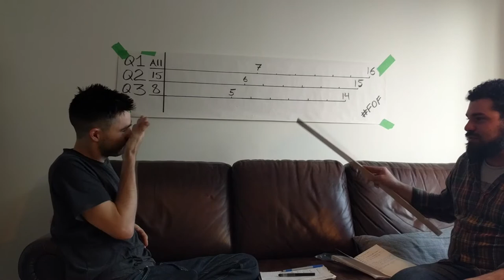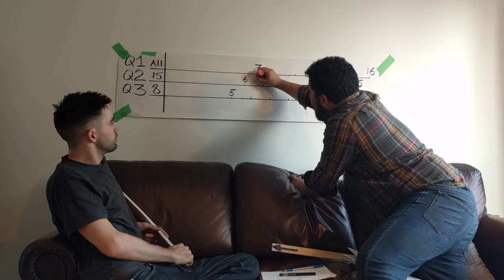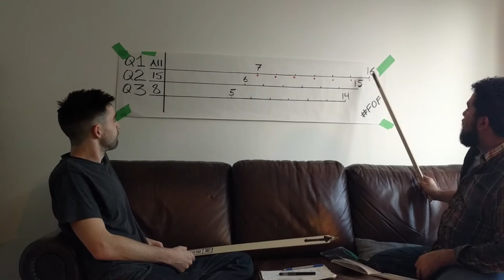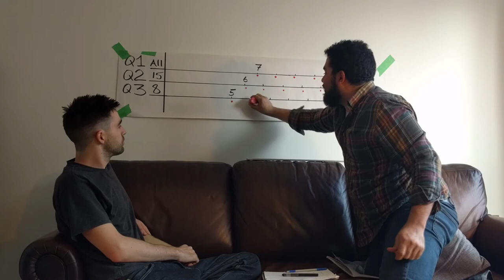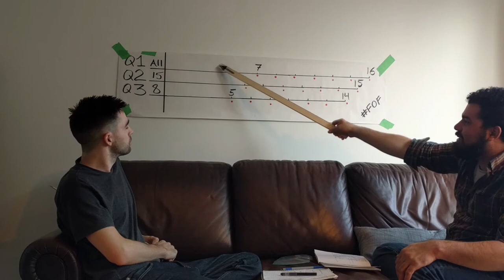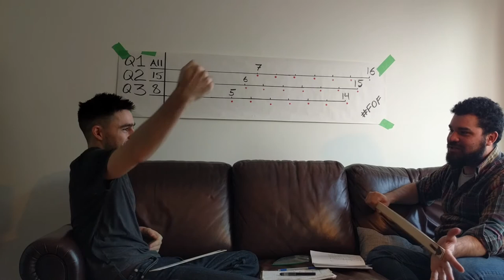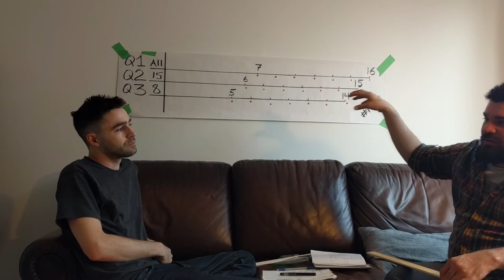FOF048 - New Quali Rules Rule Preseason Testing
Mike caught the flu so we put together a shorter version of the show this week focusing on the new Qualifying format just announced yesterday which may come into effect as early as Melbourne, the testing results so far, and a little bit about the opinions on the Halo system which has also just been announced.  We ended the show with a quick segment about the departure from Honda of Arai and his replacements.

The video cut out in the last 15 minutes or so because of the limitations of the FAT filesystem, and there are no links this week because this was recorded on a phone without the use of any production or studio equipment.

No show links this week-